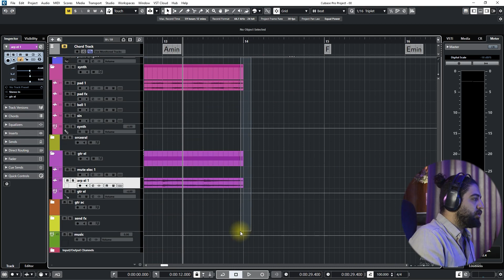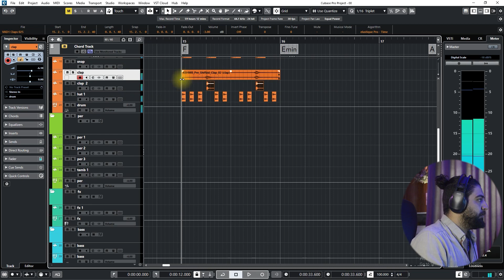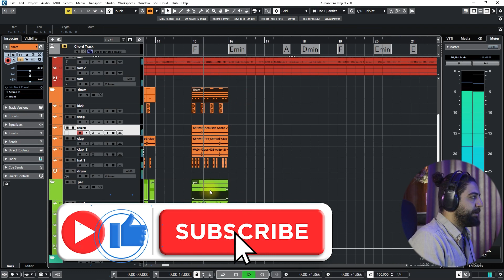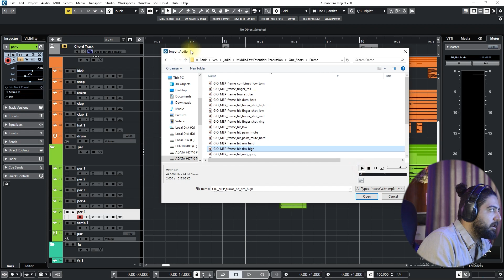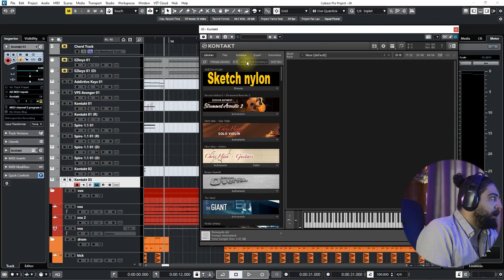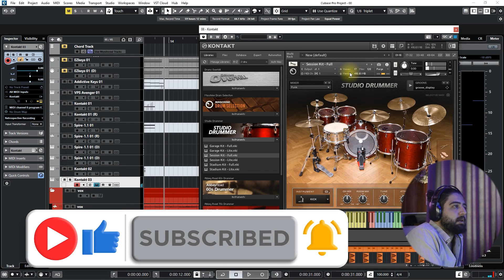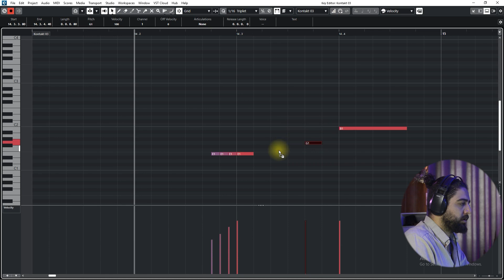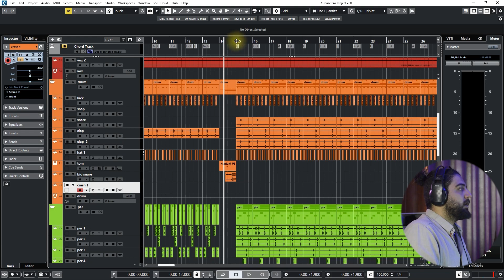آموزش آهنگسازی و تنظیم با کیوبیس جلسه هفتم | آموزش ریتم ۶/۸ قسمت چهارم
رفقا داخل این ویدیو از سری آموزش های آهنگسازی قراره بهتون یاد بدم چطور با نرم افزار کیوبیس آهنگسازی کنید آموزش آهنگسازی با نرم افزار کیوبیس رو بهتون یاد میدم و قدم به قدم تا حرفه ای شدن با هم میریم جلو آهنگسازی با نرم افزار میتونه برای خیلی هامون جالب باشه که قراره بهتون یاد بدم، داخل این ویدیو آموزش آهنگسازی با نرم افزار کیوبیس رو بهتون یاد دادم و داخل این ویدیو قراره باهم یک ریتم ۶/۸ رو تنظیم کنیم آموزش تنظیم ریتم ۶/۸ رو بهتون دادم آموزش ۶/۸ یک موزیک کامل رو در نرم افزار کیوبیس با ریتم ۶/۸ تنظیم میکنیم.

برای آموزش بیشتر رو لینک زیر بزن
0:00 -intro